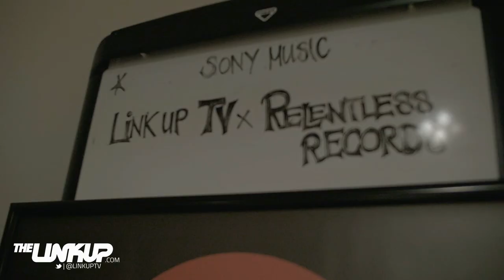Link Up TV sign Record Deal to Relentless Records / Sony Music